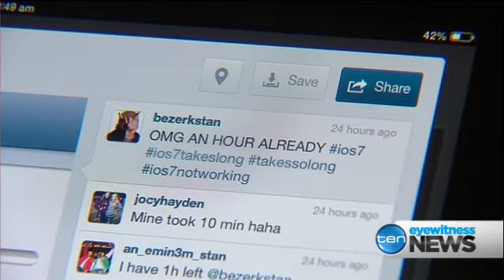Late News wrap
Fri 20/09/13: Defence has revealed three special forces soldiers have been wounded in Afghanistan during an operation in Uruzgan Province last week. Amanda Hart has this story and more of the night's news.